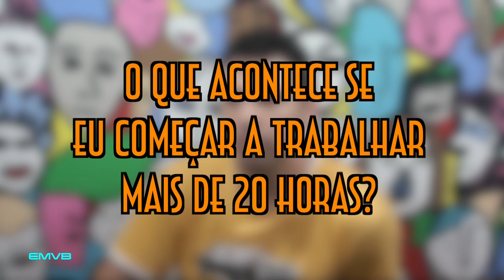FAQ 16 (Mala/20 horas de trabalho?/Ilegalidade) - EMVB - Emerson Martins Video Blog 2013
Nesse vídeo, Emerson responde algumas das perguntas que mais recebe em suas mídias sociais.
São elas:
Depois que o curso acabar eu posso continuar trabalhando 20 horas?
O que levar na mala para fazer intercâmbio na Australia?
O que acontece se eu começar a trabalhar mais de 20 horas?
Qual é o problema de estar ilegal na Australia?

Divirta-se e informe-se!